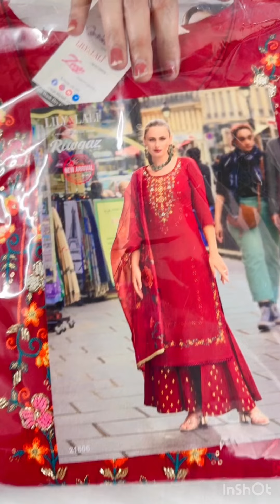Readymade Party wear collection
For Order 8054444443 Trending collection shop 510 New green Market sunny Enclave Mohali